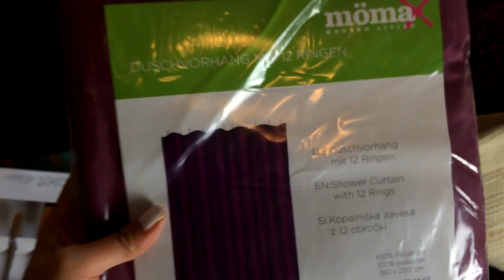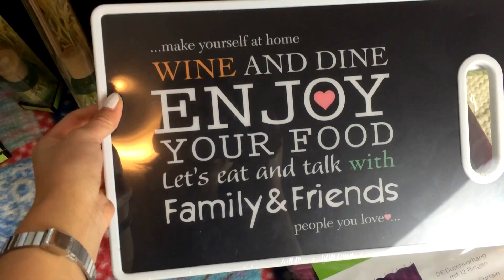Meine Schwester VLOGGT! UMZUGSVLOG #5 - MÖMAX HAUL, BAD TOUR by SONANH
KLICK MICH FÜR MEHR INFOS

Hey meine lieben! :) Heute gibts wieder mal ein UMZUGSVLOG und zwar von meiner Schwester Sonanh :D

► ERWÄHNTE VIDEOS ☺

► UMZUGSVLOGS

► ICH TRAGE

► EQUIPMENT
- Kamera: Canon EOS 600D
- Stativ: Alpha 2500

► Mein POSTFACH
• Nhitastic
• Postfach 42 32
• 97410 Schweinfurt